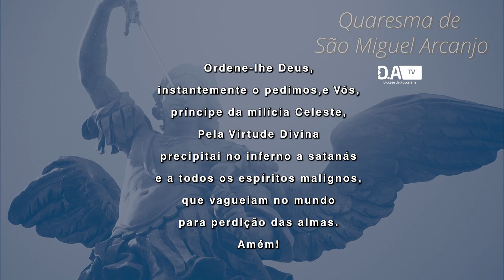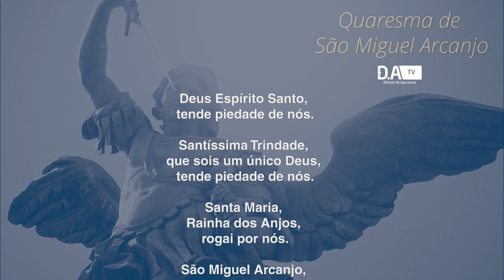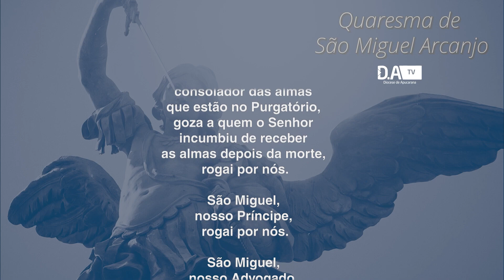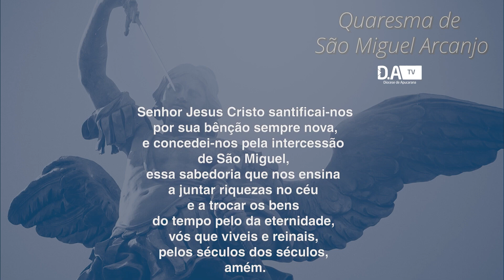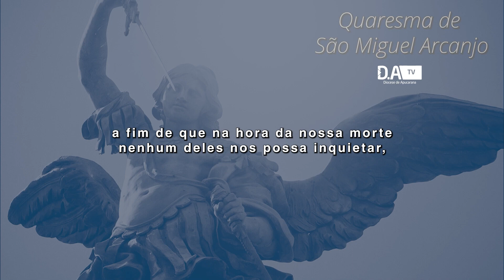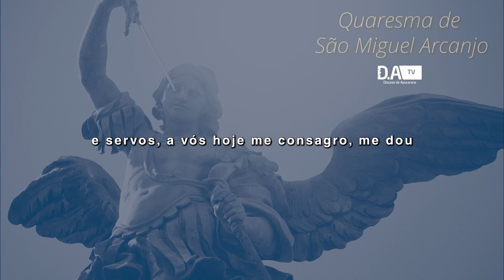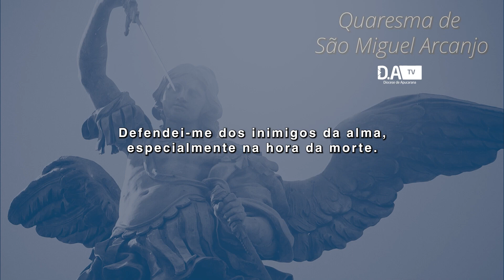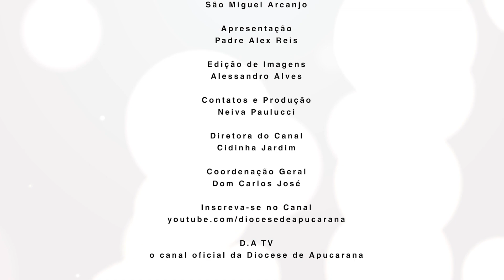5º Dia da Quaresma de São Miguel - 19/08